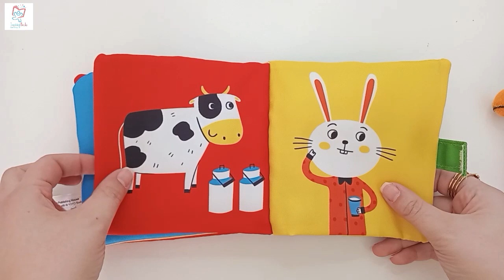Cloth Book - الدجاجة و الصوص